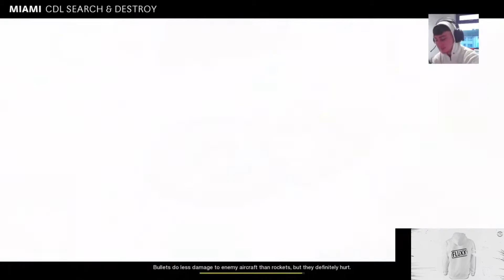3v3 Search and Destroy Fluxx eSports | TIGHTEST GAME WE HAD SO FAR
The Fluxx Collection -

Merchandise is expanding is more ways than ever so purchase your very own Fluxx Clothing Collection item and Share a picture on social media and tag us to be in with a chance of being reposted for many giveaways and competitions